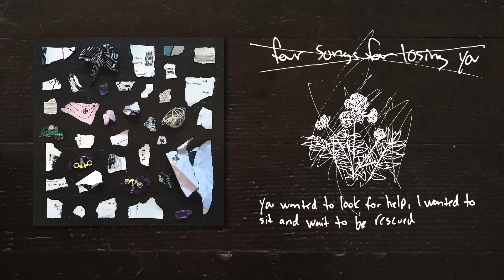flatsound | you wanted to look for help, i wanted to sit and wait to be rescued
there are reasons that i can't stay
i counted them all myself
but i will always keep awake
searching for how it felt
because all i want is to find myself in anyone
and i wonder if it'll ever come
as easy as us giving up

if this could stop
i don't think i'd want it to
i built my life around watching everything you do
it still feels like you can hear me when i talk to you
you just don't respond

and all i want is to find myself in anyone
and i wonder if you're having fun
i wonder if you're having fun

all i want is to find myself in anyone
in that empty space where we used to talk